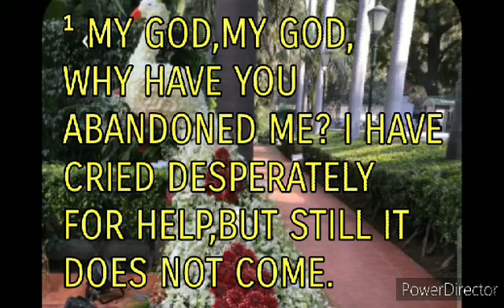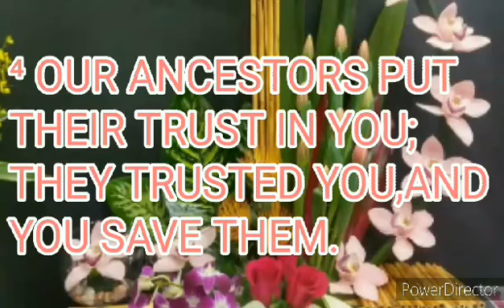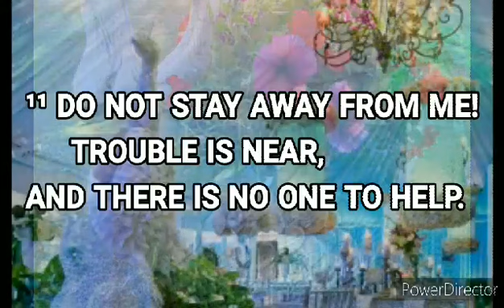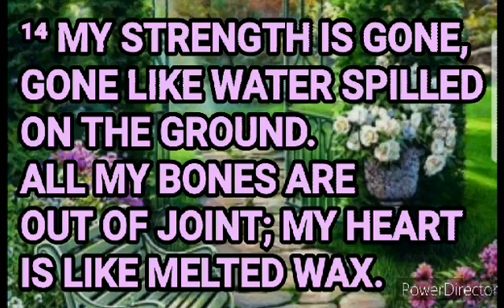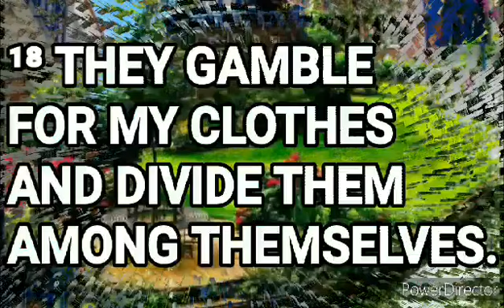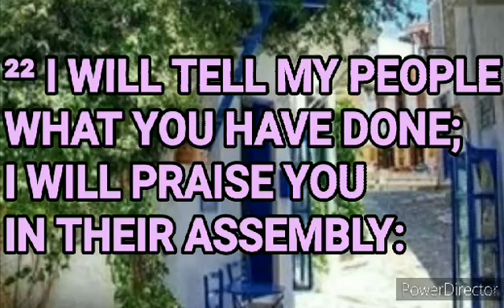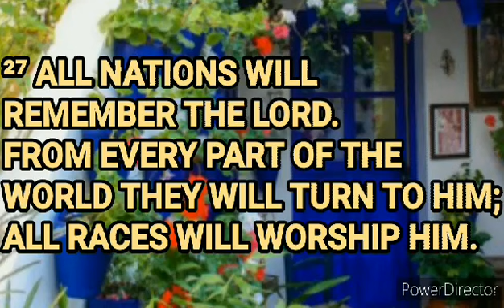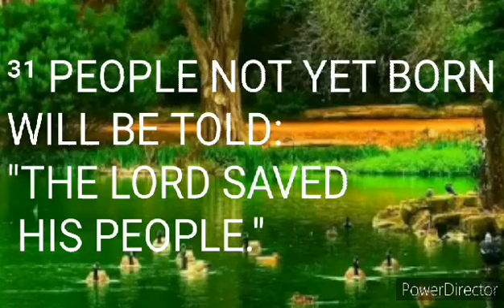THE BIBLE VERSE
PSALMS CHAPTER 22:1_31
PLEASE READ YOUR BIBLE EVERYDAY AND MAKE IT EVERYDAY HABIT

SHERYL GENTALLAN
FB ACCOUNT SHERYL JUMAWAN GENTALLAN